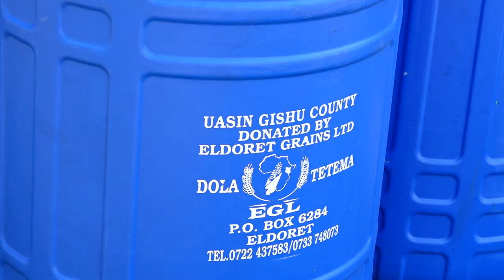UG County receives Water tanks from Dola Milling Company In aid to fight Covid 19